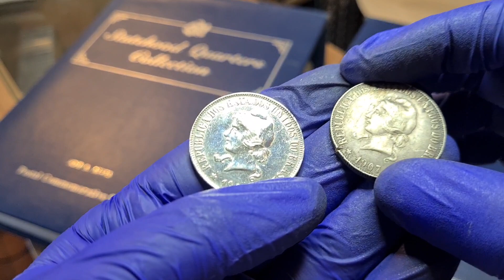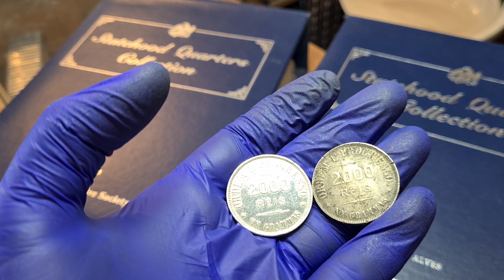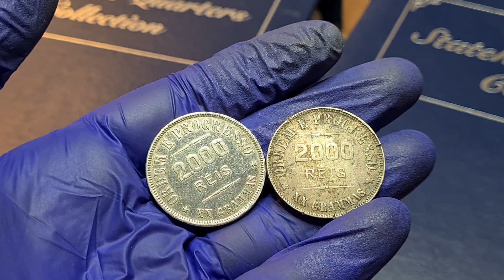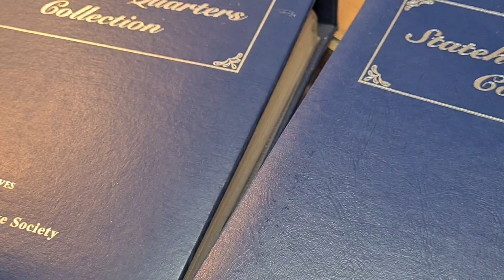Limpeza de moedas e cédulas!!!